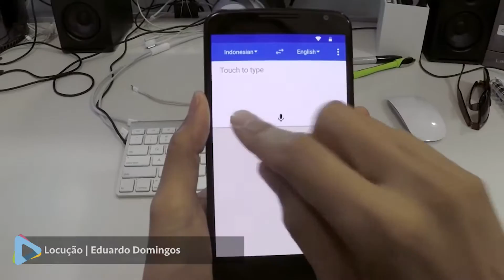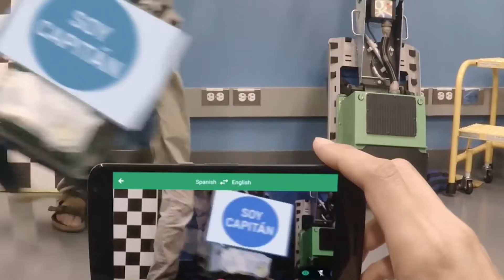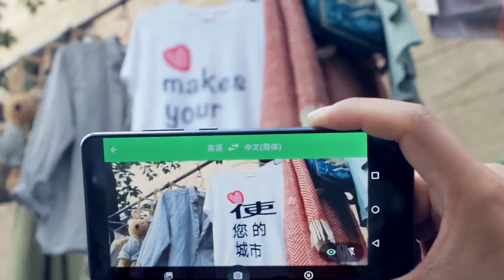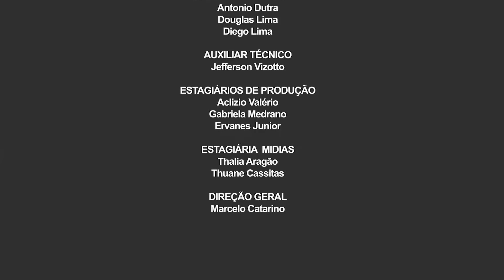Conectado | 14/07/2019 | Completo